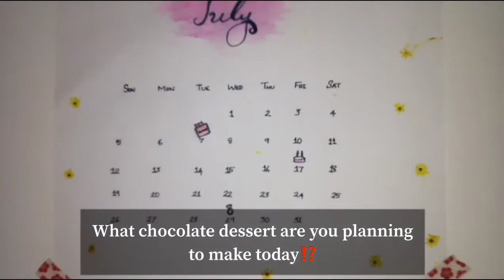| chocolate tart | painting | unboxing parcel |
hey fam!!
it's chocolate day special vlog

What type of chocolate dessert are you made in chocolate day??